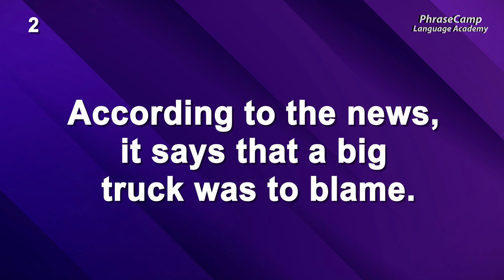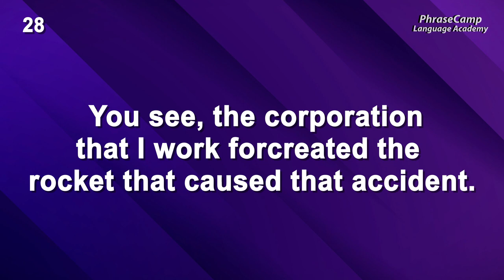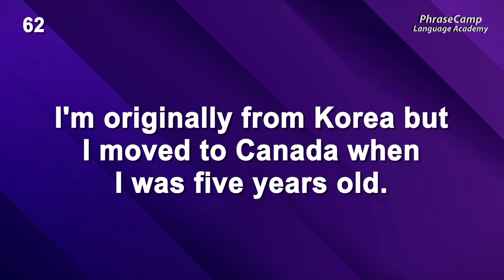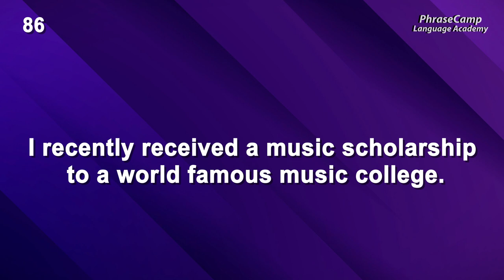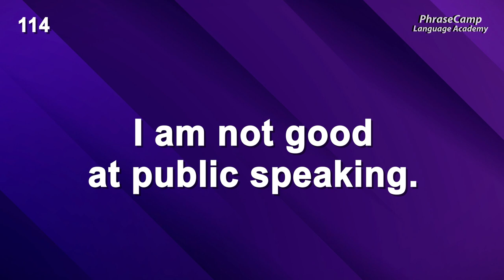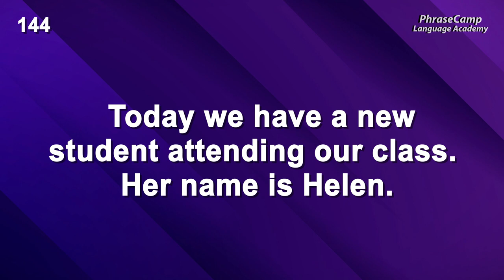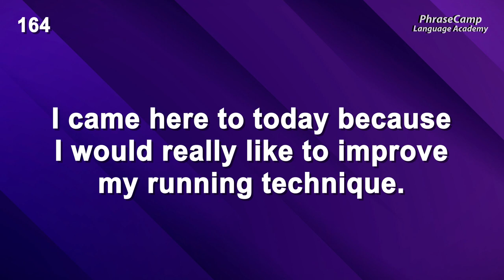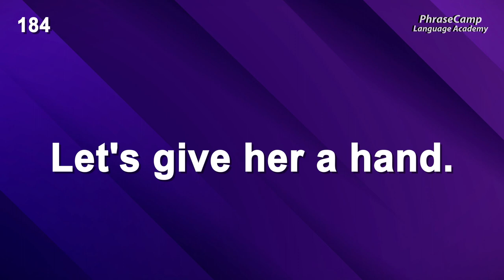Practical Daily English Phrases - Beginner Intermediate Speaking Practice Part 2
▶Welcome to English PhraseCamp your home for English speaking and English conversations.

In today’s lesson you will learn 190 English Phrases that will help you sound more natural when introducing, greeting and making small talk. Shadow along and improve your English speaking ability.

PhraseCamp Language Academy - Learn a foreign Language.

The level will be for beginner to intermediate level English learners. 😀

english shadowing practice
[error]